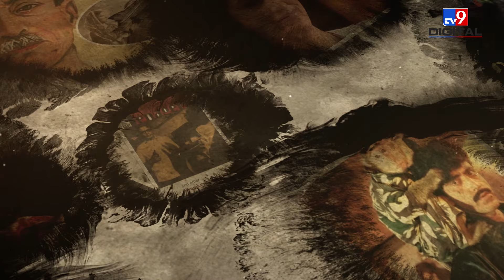Doordarshan के 10 पुराने Serials जिन्हें आज भी देखते हैं लोग | Fauji | Shanti | Udaan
Doordarshan was one of the major source of entertainment during 80's and 90's. The serials broadcasted on it are still viewed today.In this video, we will tell you about the top 10 serials of Doordarshan that are worth watching.